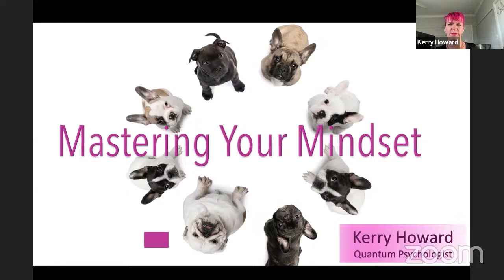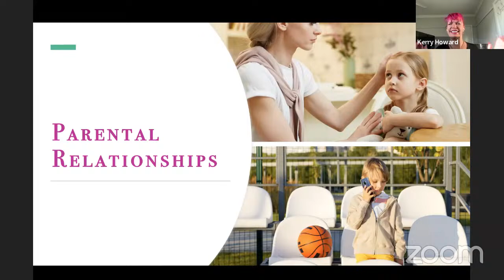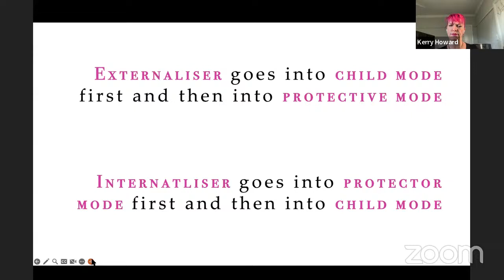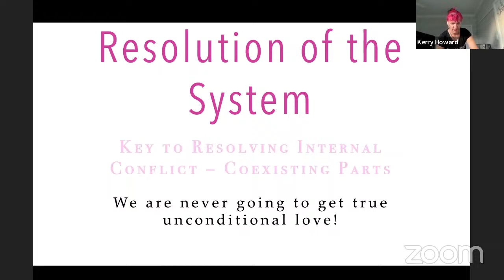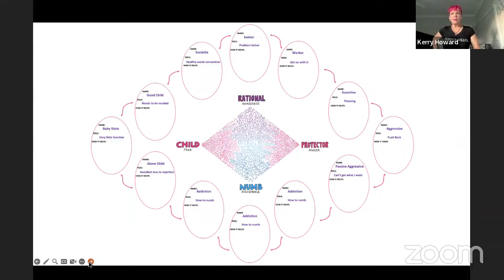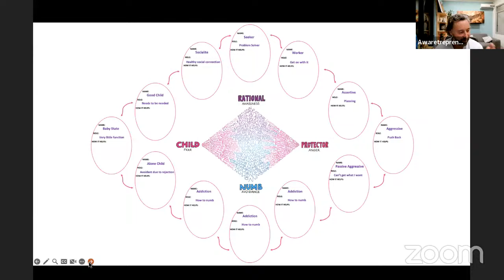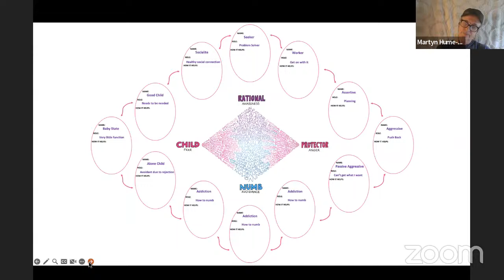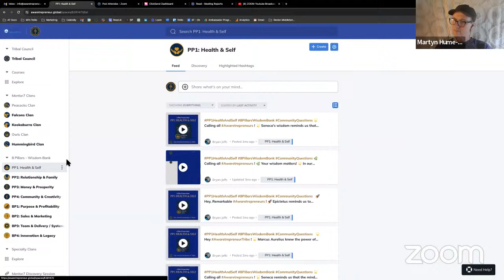Awaretrepreneur Tribe - Wisdom Class - Mastering Your Mindset with Kerry Howard